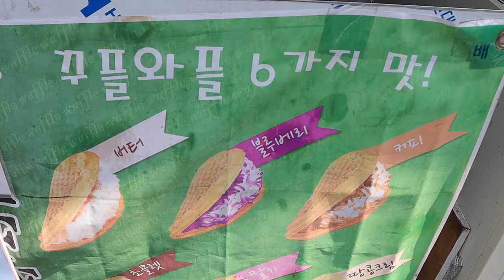마쉬멜로우와플, How to make a mashmallow waffle, Korean Street Food